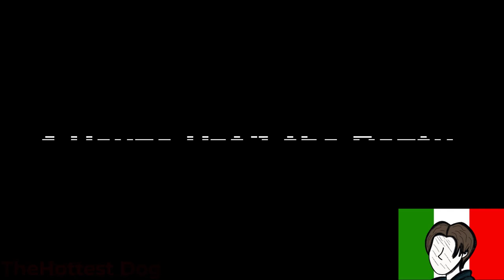𝐅𝐍𝐀𝐅 𝐒𝐅𝐌 - [ 𝙁𝙞𝙫𝙚 𝙉𝙞𝙜𝙝𝙩𝙨 𝙖𝙩 𝙁𝙧𝙚𝙙𝙙𝙮'𝙨 9𝙩𝙝 𝘼𝙣𝙣𝙞𝙫𝙚𝙧𝙨𝙖𝙧𝙮 𝙎𝙥𝙚𝙘𝙞𝙖𝙡! ] - ITA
Canale originale : @TheHottestDog

- Ruoli :
Freddy : @CapitanMikeSparrow
Foxy : @spacchineitor.italiano
Cupcake rosa : @simofandub
Cupcake giallo : @gioblox23
Withered Foxy : @GXgeco
Balloon boy : @simofandub
Pigpatch : @Doppialex3V
Glitchtrap : @Jack-O-Dubber
Glamrock Freddy : @GXgeco
Toy Freddy : @simofandub
Withered Freddy : @gioblox23
Bonnie : @simofandub
Bon Bon : @ashley_artist_0440
Funtime Freddy : @marcomicheloni9014
Boss : @GXgeco
Markiplier : @simofandub
Springtrap : @simofandub
Burntrap : @simofandub
Whitered Chica : @sara_sushilover1807
Phone Guy : @simofandub